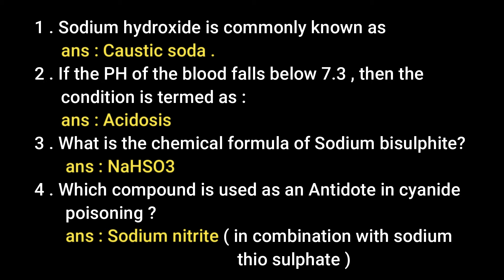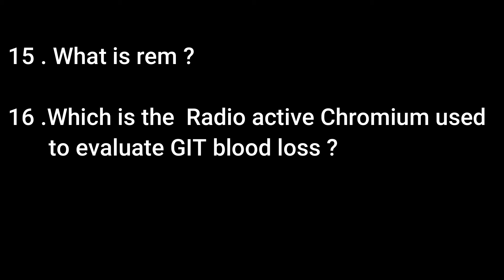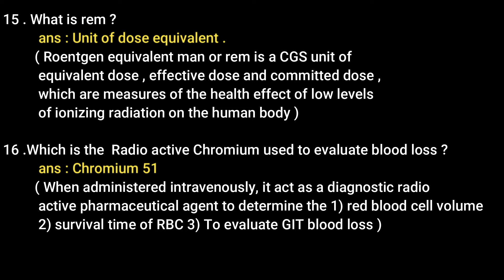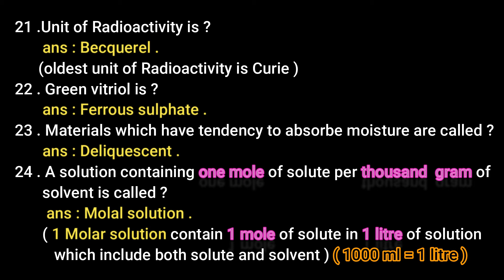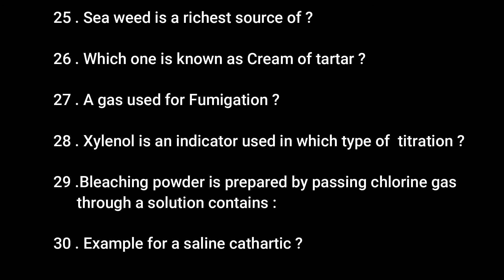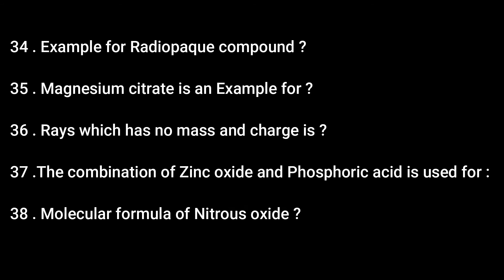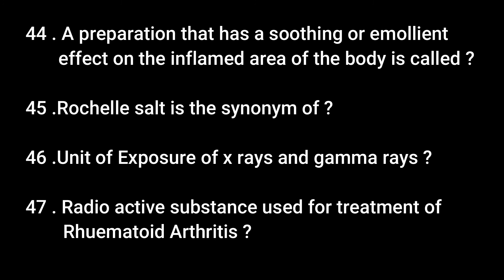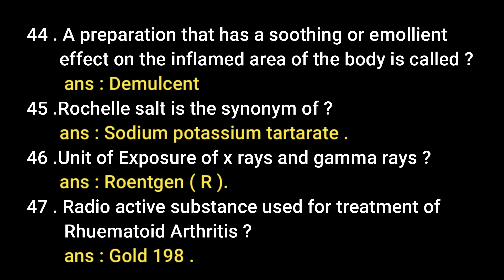MCQs from Pharmaceutical Chemistry 1| Inorganic chemistry | for all competitive exams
Second video of first MCQ series prepared for 2020 Pharmacist grade 2 , DME , DHS Pharmacist exams are introduced here .50 important selected questions from Pharmaceutical chemistry 1 ,ie . Inorganic chemistry are included in this video .The video is helpful for all Competitive exams related to Pharmacy .

You can check other videos from the channel from the video list
Click here for some videos: